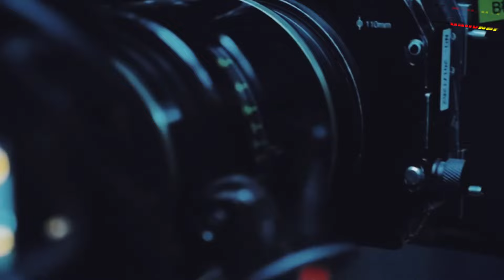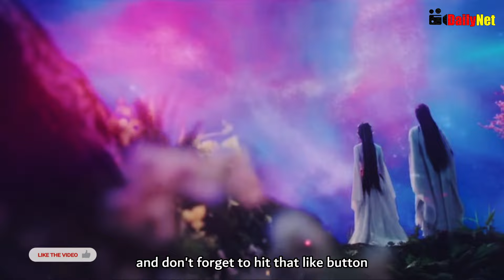Revolutionizing CDrama: Yang Mi & Gong Jun's Fox Spirit Matchmaker with Liu Shishi & Cheng Yi Cameos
Revolutionizing Chinese Fantasy: Yang Mi & Gong Jun's Fox Spirit Matchmaker with Liu Shishi & Cheng Yi Cameos!

"Fox Spirit Matchmaker," the beloved Chinese manhua, is getting a dazzling adaptation! Yang Mi and Gong Jun lead the charge in "Yue Hong," with behind-the-scenes footage coming in October. Brace for a star-studded cameo extravaganza, including Liu Shishi and Cheng Yi. Don't worry about your binge-watching plans; extra filming aims to enhance storytelling, not fix drama issues.

Updates galore: "Yue Hong" is a wrap, "Zhu Ye" starring Liu Shishi and Zhang Yunlong is rolling, and "Wang Quan" featuring Cheng Yi and Li Yitong is on the radar. Hold on, there's a twist—Liu Shishi and Cheng Yi drop bombshell cameos in "Yue Hong" after its finale. Will this reboot hit the jackpot and become the crown jewel in fantasy martial arts dramas? Fans are buzzing, but some worry about storyline detours. What's your take on this epic drama saga, fellow watchers?